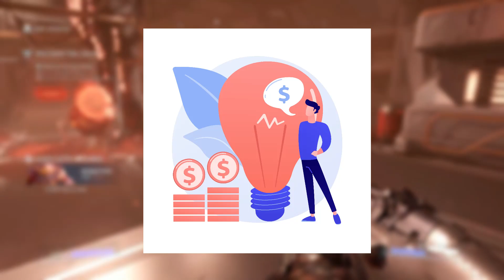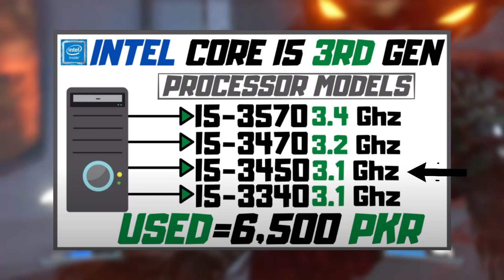Best Gaming PC Build Under 50000 Urdu/Hindi Pakistan | 2023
Best Gaming PC Build in 50000 in Pakistan. This Gaming PC Run All Latest Games on 1080p mid to High Settings & Also You Can Edit & stream. Okay
So Buy these Parts Near Your Gaming Shop And Build them..!
 [MY-PC-SPECS]
 ➜Case : Antec DF-600 Flux
 ➜CPU : Core i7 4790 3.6Ghz
 ➜Mobo : Asus B85m-e
 ➜Ram :  Corsair 16Gb DDR3
 ➜GPU : Sapphire Nitro+ RX-580-4Gb
 ➜PSU : Seasonic 550 Watt 80+Gold
 ➜SSD : 256GB+1TB
 ➜HDD : None
 ➜Mouse : Redragon M609
 ➜Keyboard : Hyper x
 ➜Headphone Bloody : G530
 ➜Mic : Redragon GM300
Game-play  ➜ DOOM